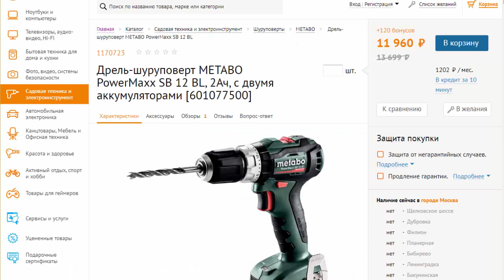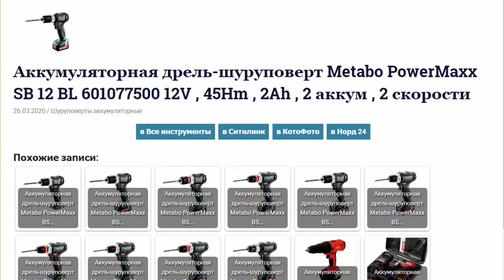Аккум шуруповерт Metabo PowerMaxx SB 12 BL 601077500 12V , 45Hm , 2Ah , 2 аккум , 2 скорости